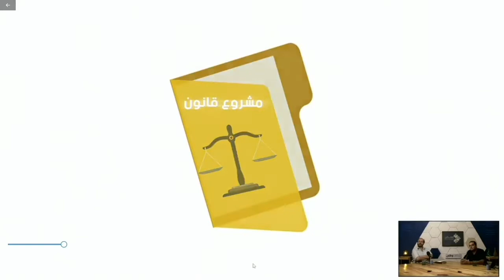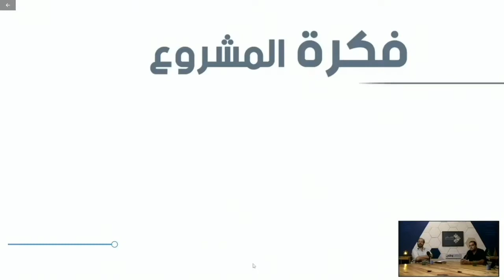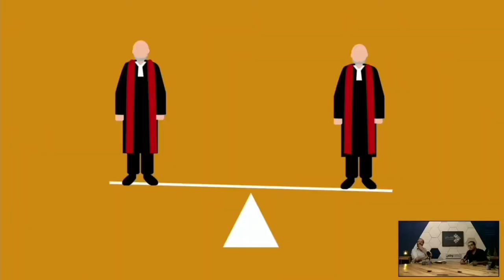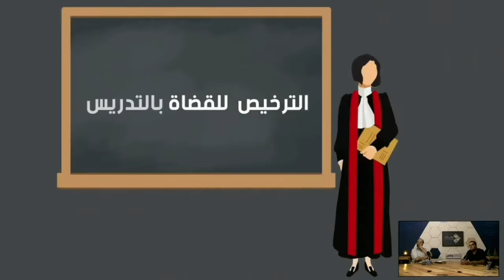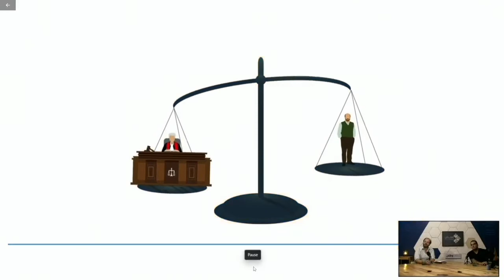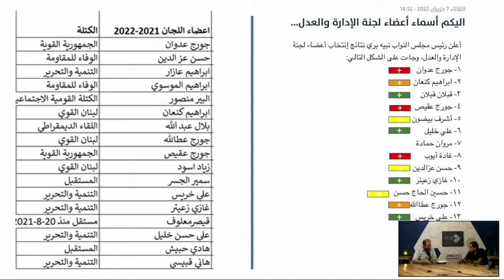MOUMKEN Episode 13: How Close is the Independence of the Judiciary - هل بات إستقلال القضاء ممكن؟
Nizar Saghieh is a Lebanese lawyer and researcher who cofounded the Legal Agenda and has been its executive director since 2011. He is also a member of the editorial team of The Legal Agenda–Lebanon and The Legal Agenda–Tunisia. Nizar is a pioneer of the use of strategic litigation in Lebanon to advocate and defend causes related to civil, economic, and social rights and liberties. He is also a pioneer of social policymaking, especially in relation to judicial independence, public property, the environment, marginalized groups, and public and union freedoms. Nizar has published research and helped draft bills on judicial independence, people who disappeared during the Lebanese civil war, people who use drugs, harassment inside and outside the workplace, workers’ rights, and various other topics.
Commission of Venice link to the report on the indepedence of the judiciary system in Lebanon